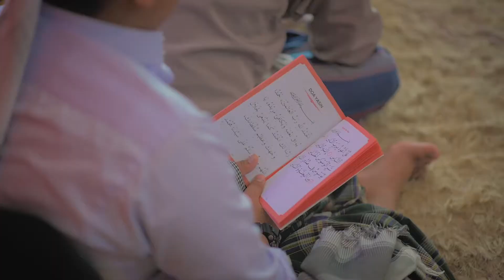Majlis pertunangan Nabilah & Muaz | Penang Highlight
john neoh studio Cinematography
engagement Nabilah & Muaz
Gear
Nikon Z6
AK2000